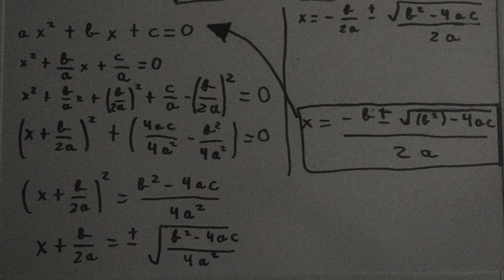El Niño Cruza el Charco Ep12 Semana Loca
ElNiñoCruzaElCharco 12º Episodio de la serie. Entre los partidos de Miguel y mi trabajo, esta semana no ha habido tiempo para hablarnos... Pero no os podía dejar si episodio.